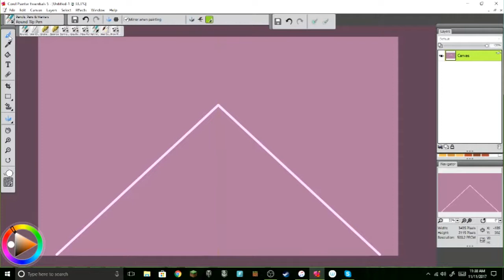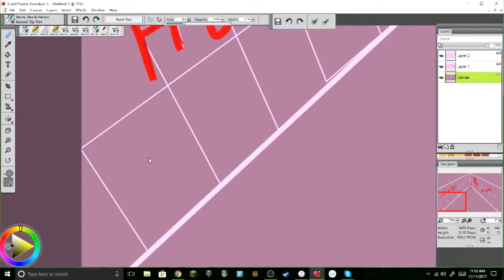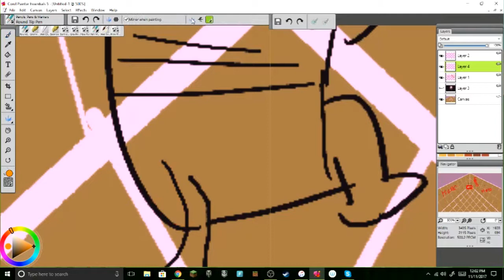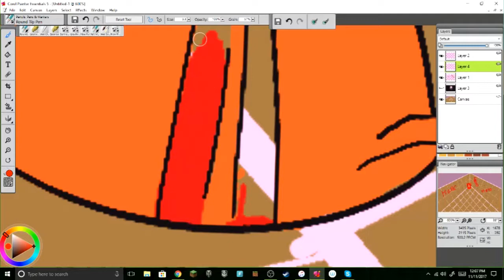(Speed Paint) INsane Cat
Hi Guys and gals! and Furs! today I made a thumbnail for an up coming video my good friend Marc or Spideymations. Link to the animation will be here when its ready!

Link: